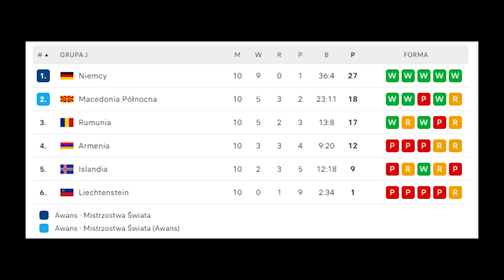JPV #23 - Turbo Kozak JP Mundial Speszjal odc. 4 FINAŁOWY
Finałowy odcinek mundialowy :)
Z okazji mundialu postanowiliśmy sprawdzić się w 10-ciu piłkarskich konkurencjach! Zainspirowani programem Canal + Turbo Kozak.
Może nie wszyscy jesteśmy fanami piłki nożnej, ale nutka rywalizacji i spędzenie czasu inaczej niż na salce prób, jest czymś na co zawsze jesteśmy chętni :)

Nie zapomnijcie także o  Spotify gdzie możecie posłuchać naszej debiutanckiej płyty "Uroboros"